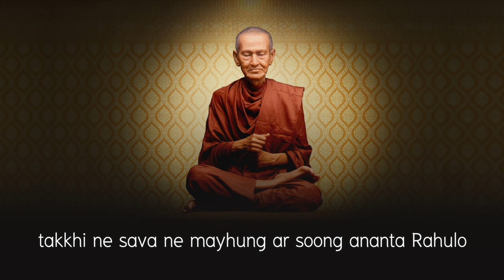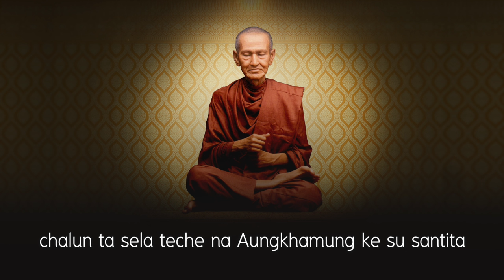Phra katha Chinabunchorn Subtitle English, powerful and happiest life mantra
This is the greatest Katha mantra of all, Which Somdej To Promrungsri.
Chinabunchorn is one of the most powerful mantra, when the wearer chant with mindfulness, the mantra bring the blessing of gods/devas sacred ancient mandala. I would recommend this mantra to everyone.